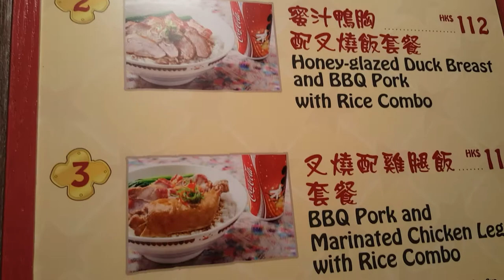May 20, 2017